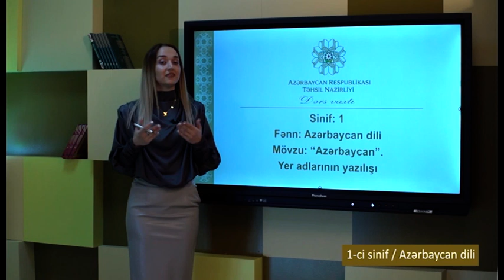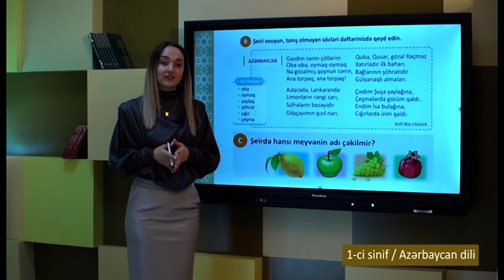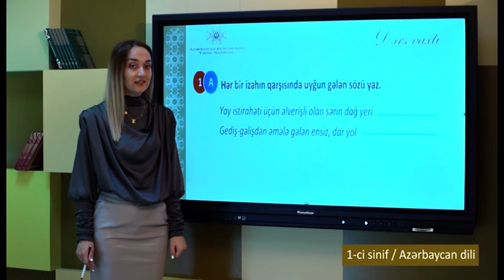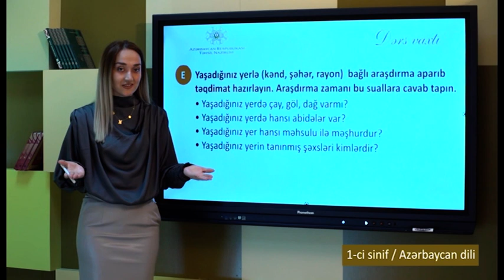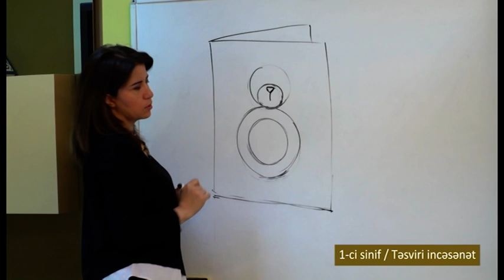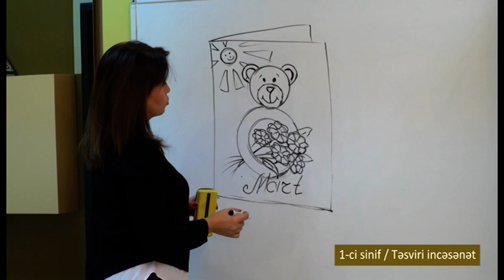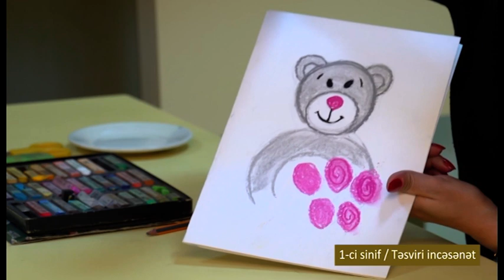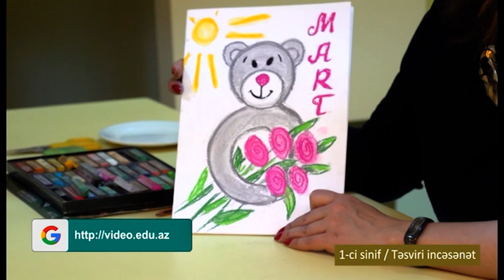“Dərs vaxtı”: 1-ci sinif dərsləri (01.03.2022)